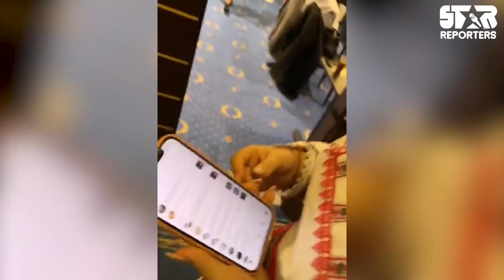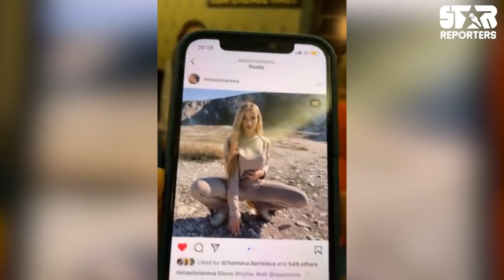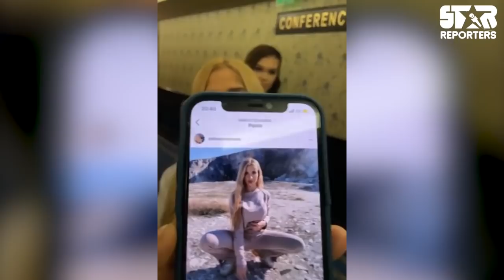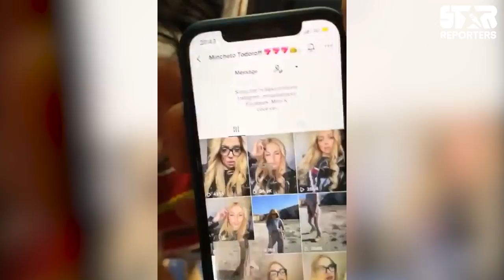МИС ПАЗАРДЖИК - ЗАД КУЛИСИТЕ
● Ако ви е харесал днешният клип и сте се забавлявали, може да ме подкрепите с един палец нагоре! ❤️👍
Добре дошли в канала на Star Reporters! ✨
🔔 Абонирайте се защото видеата, които съм ви подготвил, не са за изпускане!